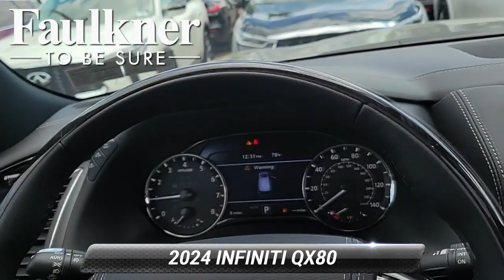New 2024 INFINITI QX80 SENSORY, Willow Grove, PA R9331553